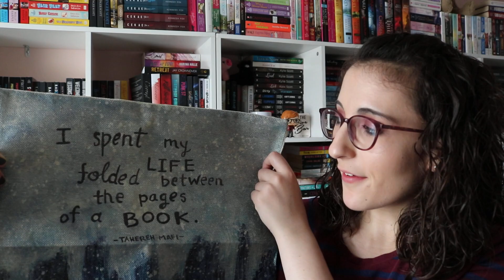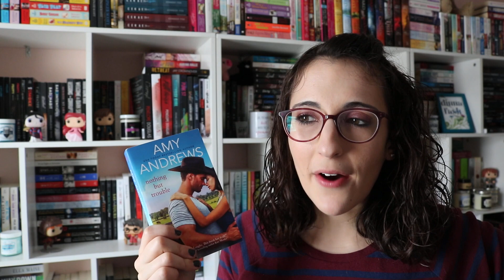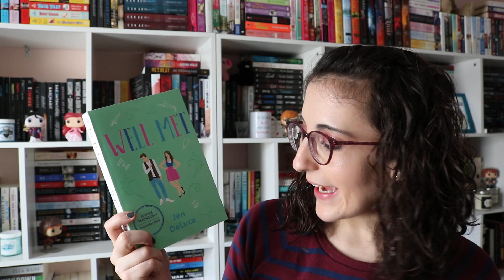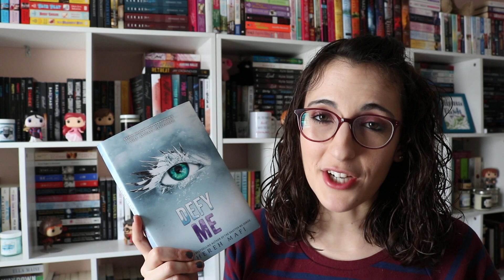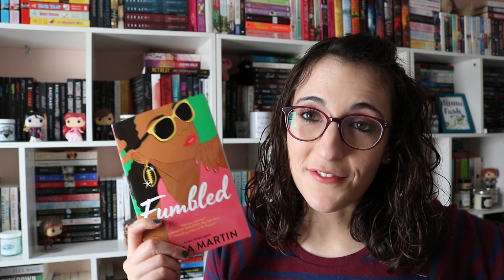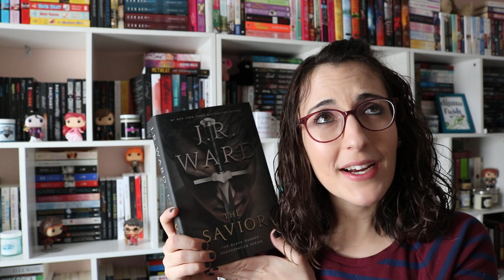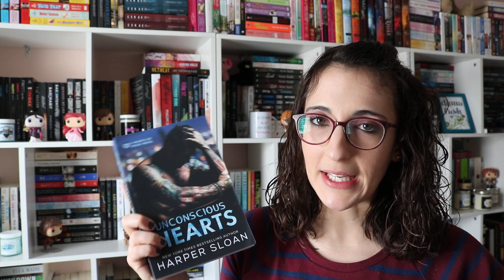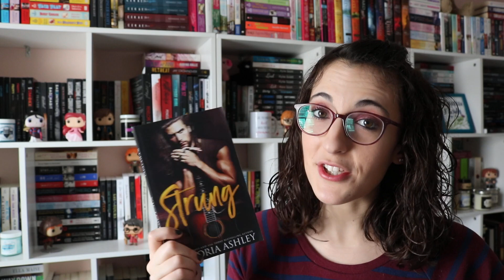Huge April Book Haul | 2019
Amazon Wishlist